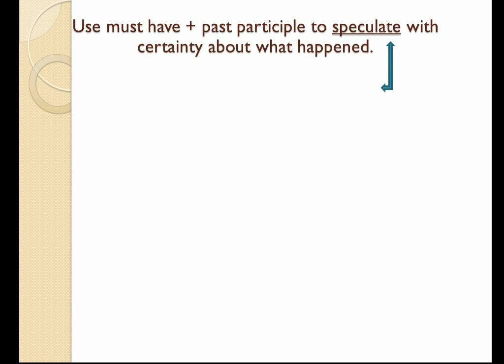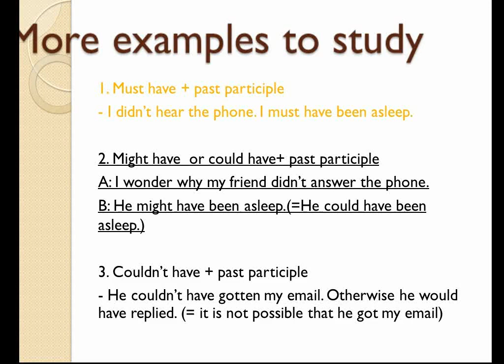How to use Past modals for speculating at Anglicize your speech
Anglicize your speech and learn English the simplest way

In this video, we are going to learn about must, might, could and could not plus have and past participle.

Check these sites for more!

1. Websites

2. Facebook

3. Google+

4. Twitter

EARN MONEY FOR FREE BY CREATING YOUR FREE WEBSITES OR BLOGS AND JOIN THESE AD NETWORK SITES